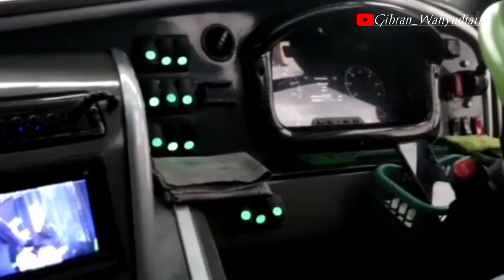Hujan Lebat Tetap Suoshhh !! TRIP REPORT Po.Haryanto 071 Netral New Spirit Jakarta-Kudus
Terima kasih kepada crew yang bertugas